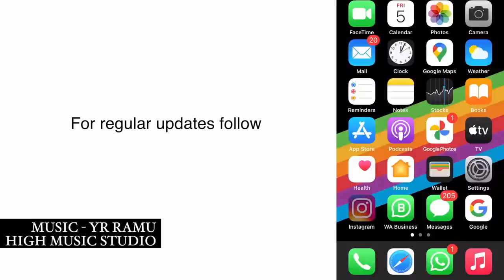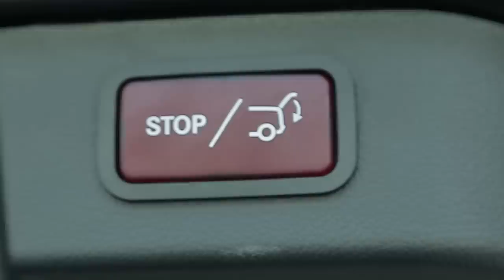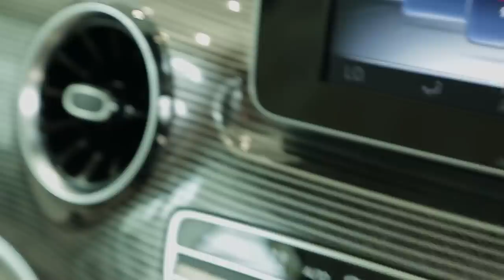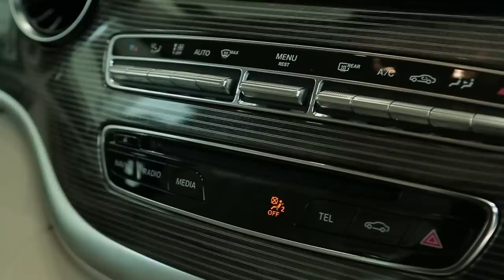MERCEDES BENZ V-CLASS | LUXURIOUS CABIN | Detailed Tamil Review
Welcome to the CAR video makkas ! In this video I picked the Mercedes Benz V-Class, This car has a huge cabin with a lot of luxury touch , The Seats for the passengers are a delight to travel and cover dostances with ease !! Check out the video to know more about it  watch the video to see the interior exterior and the driving performance as well !! Enjoy the video !! All the petrol heads out there have a watch because every Tuesday I upload a video for you car lovers out there  !!

SPECIAL Thanks,
Sundaram Motors Benz , Anna Nagar
For Testdrive and Bookings
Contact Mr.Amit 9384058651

Hope you guys find this video informative  :)   If you liked what you saw , Welcome to the channel makkas !